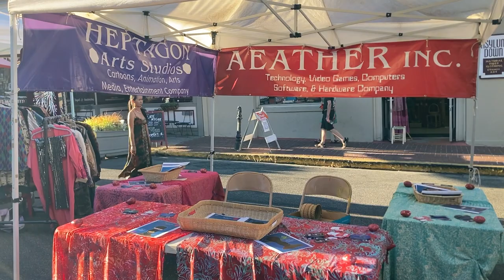Aeather Inc & Heptagon Arts Studios LLC 2022 Hot Summer Nights Nevada City Street Festival